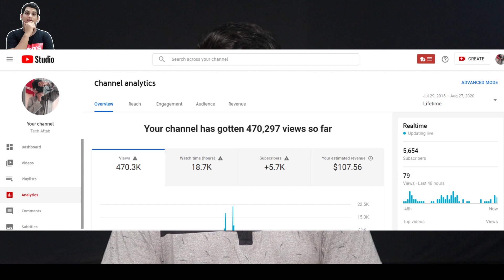My Youtube Earning With Proof | Lifetime Earning | Shaikh Aftab